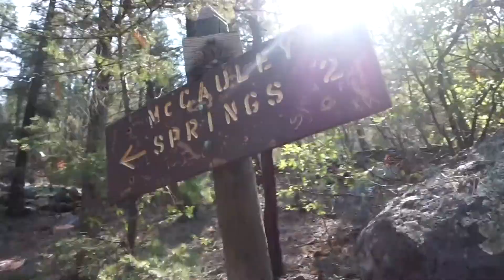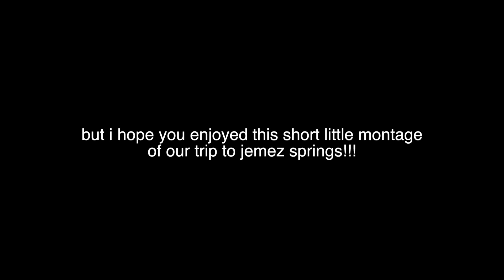day trip to jemez!